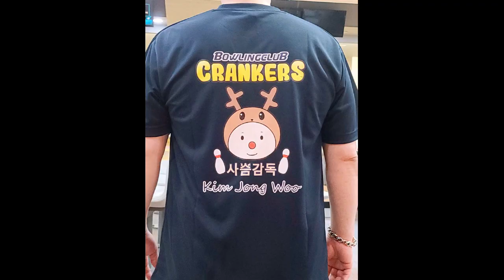볼링 퍼스널넘버 줄이고 몸에 딱 붙는 몸중심 관통 스윙 비법! 비포&애프터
볼링에서의 퍼스널 넘버를 붙이는 올바른 방법은?

몸중심과 스윙 중심을 가깝게 하여 몸중심을 관통하는 진정한 1차선 스윙을 만드는 훈련 방법은?

사슴감독이 알려드리는 여러분의 기본기를 바꿔 볼링을 업그레이드하는 올바르고 진보된 훈련방법들!

원포인트 레슨을 받으러 오신 강습생분의 2시간전과 후의 비포&애프터 영상을 통해 작은 도움이라도 되시길 바랍니다~

편집은 1도 모르는 사슴감독이 영상들을 이어 붙이기만해서 올리는 병맛 편집 영상이니 깊이 양해 부탁드리며 전하려는 내용과 의미만 이쁘게 봐주시면 감사하겠습니다.. ^^;;

이제 구독자 1만명이 500명정도 남으셨습니다! 주위에 많이 알려주셔서 1만명 구독자 돌파의 기쁨을 함께 나눠주시면 감사하겠습니다!!

꼭 실제로 꾸준히 훈련해보시고 아프지않고 즐겁고 행복한 볼링을 사슴감독과 함께 해요~

온라인 레슨 & 원포인트/개인 레슨 문의
인스타그램 bowl deer coach
카카오톡  deercoach

볼링자세 볼링기초 볼링초보 볼린이 볼링잘치는법 볼링배우기 볼링스탭 볼링스윙 볼링릴리스 볼링릴리즈 볼링잘치는법 털어치기 클래식볼링 크랭커 트위너 볼링선수 프로볼링선수 볼링레슨 볼링티칭 볼링강습  파워스탭 슬라이딩 pba kpba jpba 털어치기 로다운 덤리스볼링 투핸드볼링 로테이션 프로볼링 실업볼링 볼링볼테스트 지공 드릴링 볼링볼 볼링공 볼링중급 볼링고급 볼링기술 볼링테크닉 8자스윙 턴 리프팅 슬라이딩 컵핑 언컵핑 플렉션 익스텐션 칵킹 훅볼 어브덕션 어덕션 전진롤 사이드롤 진자운동 펜듈럼스윙 arm swing 볼링스탭 볼링스윙 타이밍 0점구간 사슴감독 볼링강좌 똥꼬서스펜션 볼링무게중심이동 볼링밸런스 볼링타이밍 볼링리듬 발바닥감각세포 볼링축지법 4스탭 볼링초보자스탭배우기 볼링볼굴리기 핑거포지션 원스탭드릴 원스탭릴리스 원스탭슬라이딩 one-step-drill 올인원훈련법 all-in-one-release 훅만들기 볼링볼스핀주기